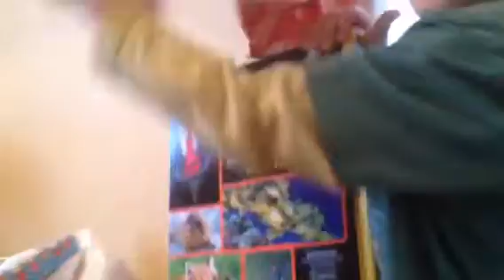Santa delivered presents for kids